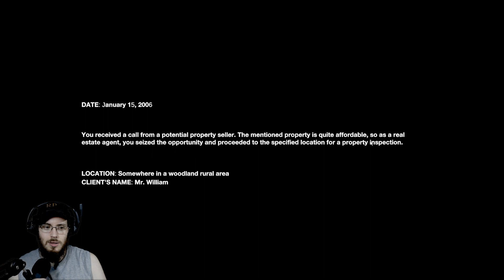Scary Psychological Game: Left Behind, Uncannily Realistic!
Step into the shoes of a real estate agent in this chilling psychological horror game. a client wants to sell you a property, but little do you know, this routine inspection will take a terrifying turn. Brace yourself for a deeply unsettling and frightful experience as you uncover the dark secrets lurking within the property.